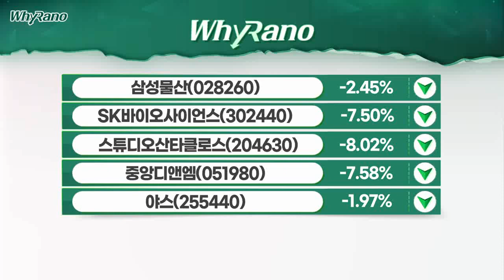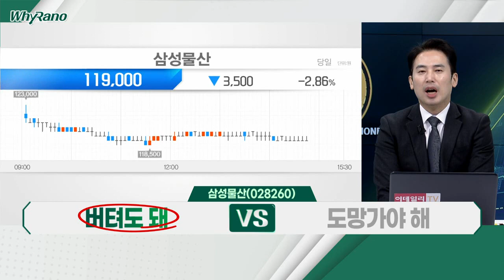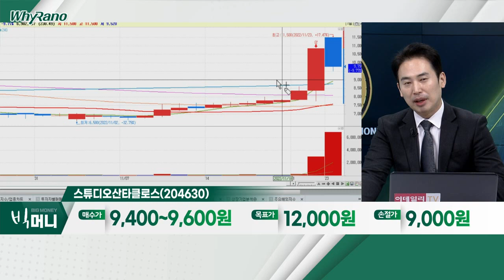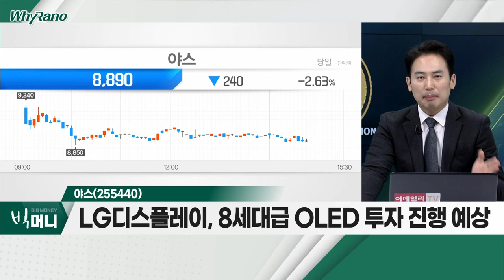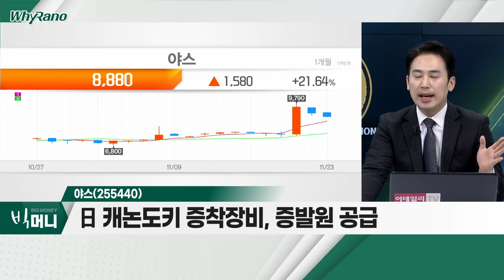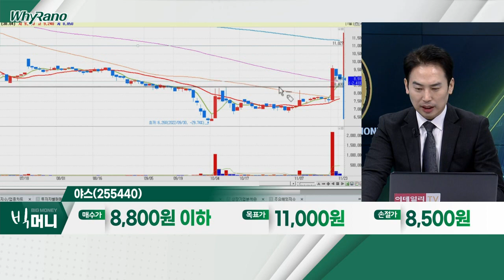삼성물산(028260), 스튜디오산타클로스(204630), 야스(255440)_WhyRaNo (20221123)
- 실적ㆍ네옴시티 등 선반영… 주가 조정 국면
- 보험업법 개정 가능성ㆍ지배구조 이슈 재부각
- 폴란드 등 해외 원전 시공 선정 가능성

스튜디오산타클로스(204630)
- 전일 상한가 후 차익실현 물량 출회
- 1대5 무상증자 결정… 전일 상한가
- 中 OTT, 韓 콘텐츠 서비스 재개… 수혜

야스(255440)
- LG디스플레이, 8세대급 OLED 투자 진행 예상
- 日 캐논도키 증착장비, 증발원 공급
- 2023년 중소형 IT OLED향 수주 또한 기대